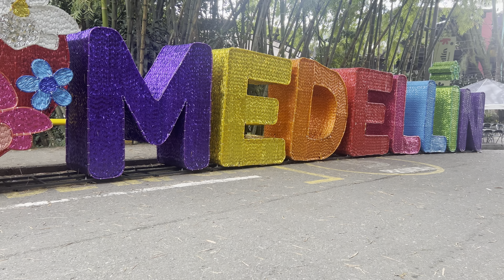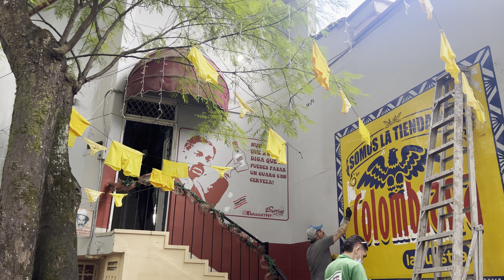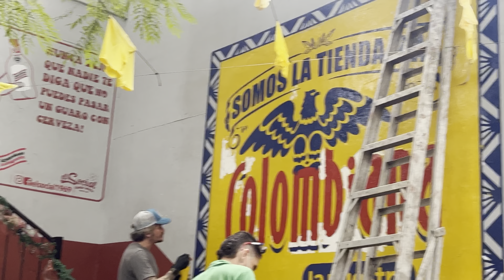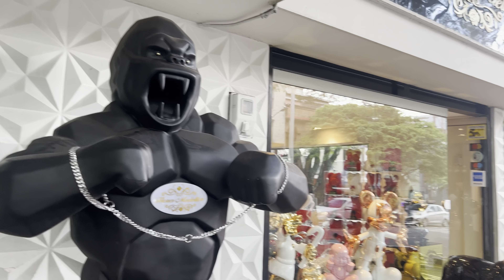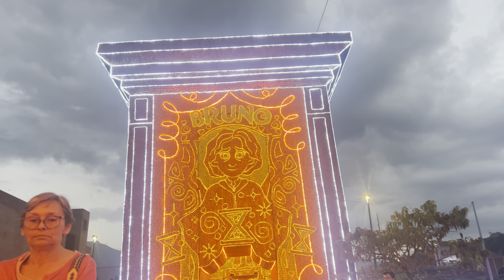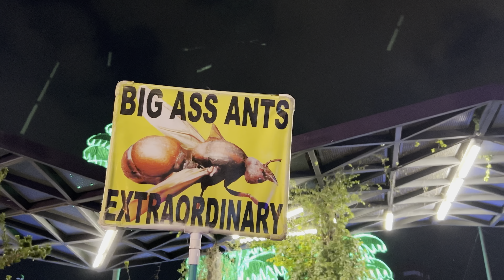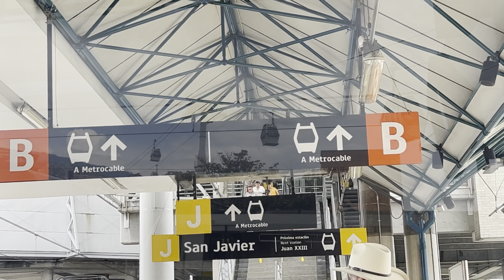I've got lost .. 🤦🏻‍♂️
I WANT TO SHARE MY LIFE WITH YOU, WHAT I DO AND WHAT I GO THROUGH EVERY OTHER DAY.

NEW VLOG POSTED ONCE A WEEK ..

FAN MAIL.

127 FARNHAM F
DEERFIELD BEACH FL, 33442
USA